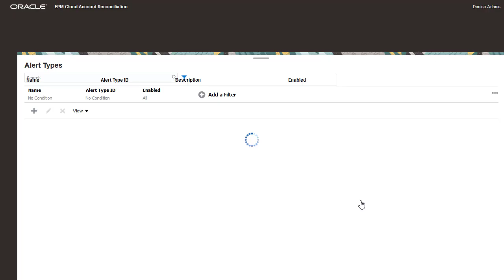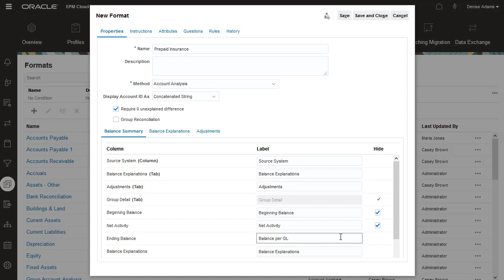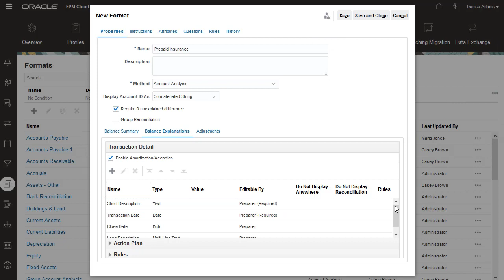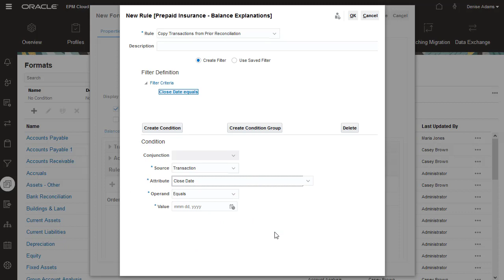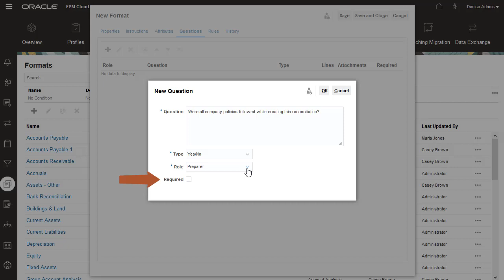Creating Custom Formats in Reconciliation Compliance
This tutorial demonstrates how to create custom formats in Reconciliation Compliance. Formats determine what reconciliations will look like, and the type of information that preparers and reviewers can enter into them.